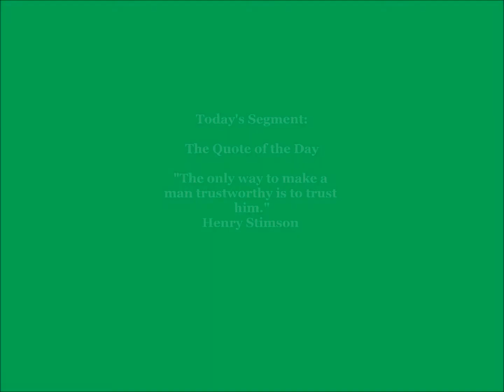The Get A L.I.F.E. Show - The Quote of the Day - Being Trustworthy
Who do I trust?